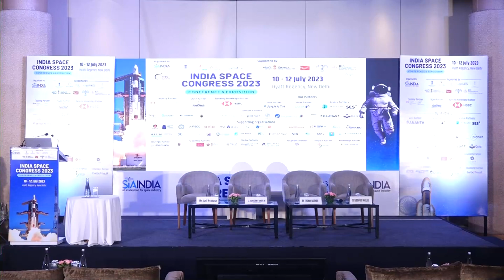Inaugural Session of India Space Congress 2023- DAY 3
Inaugural Session
Welcome Address: Dr Subba Rao Pavuluri, President, SIA-India
Keynote Address: Mr Hazem Moakkit, VP-Spectrum Strategy, Intelsat
Special Address (Special Guest of Honour): Air Marshal Surat Singh AVSM VM VSM, Director General Air (Operations)
Inaugural Address (Chief Guest): Dr Hari Babu Kambhampati, Hi Excellency the Governor of Mizoram
Release of Report on Industrialisation of India’s Space Capabilities
Vote of Thanks: Mr Anil Prakash, Director General, SIA-Indi